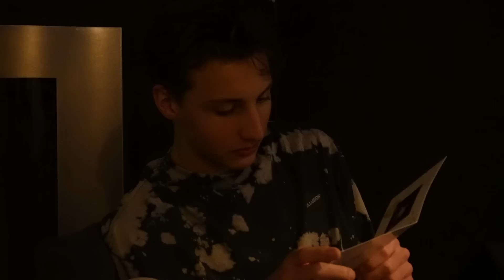CARNAVAL! & Levin is 16 geworden!! #390 || KIYA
In deze video; vieren wij Carnaval en vieren we Levin zijn verjaardag. Verder gaan we weer langs ons nieuwe huis. Sem komt gezellig bij ons logeren en zijn wij onder de indruk van zijn imitaties.

➤ Samenwerken?